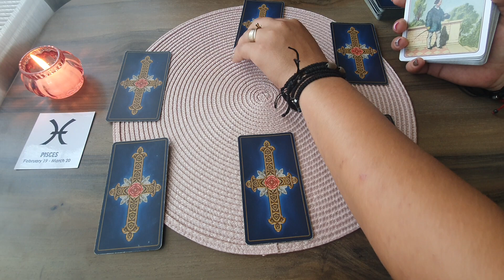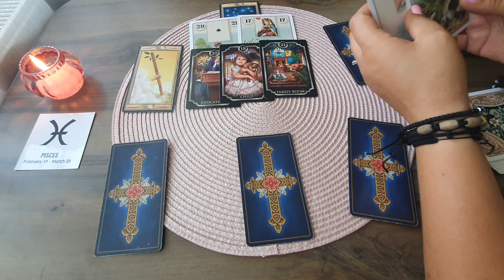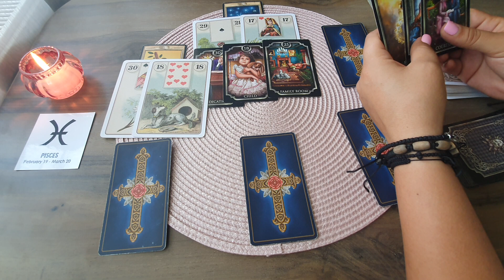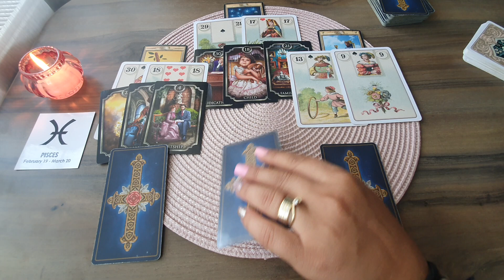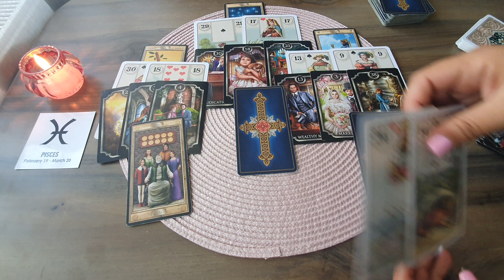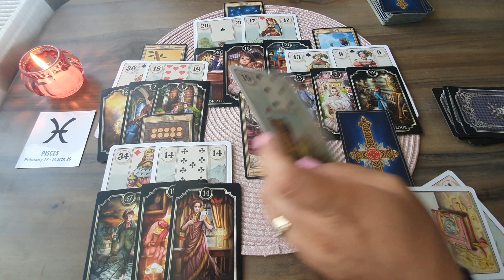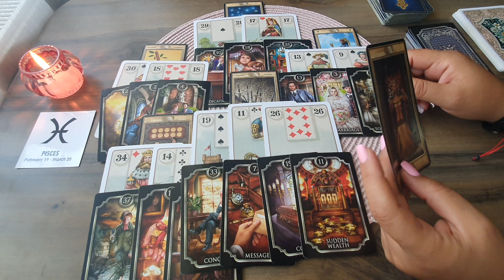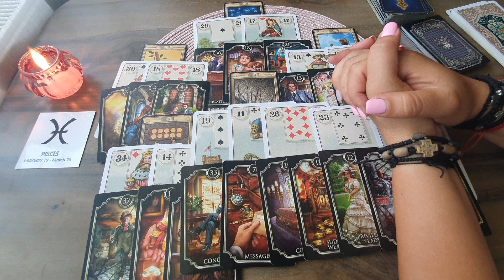Etalare Dragoste !!! 23-29 August 2021 !!! Zodia Pesti !!!